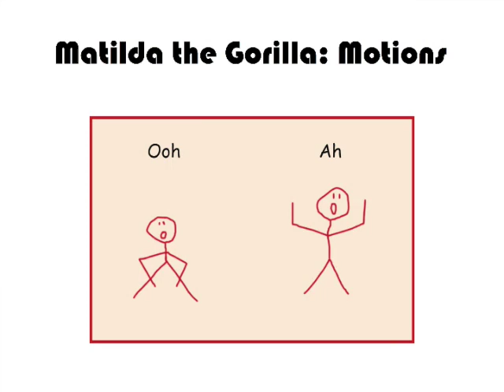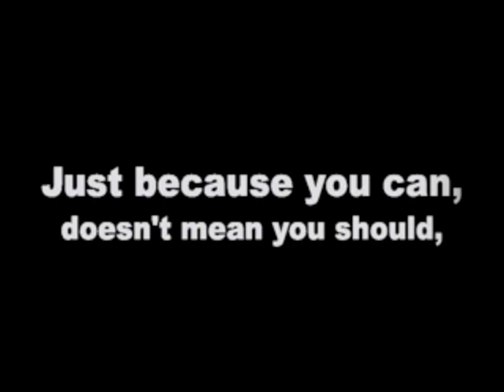Oddwalk Promotional Video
Thinking of hiring Oddwalk? Watch this to see us at our versatile best!